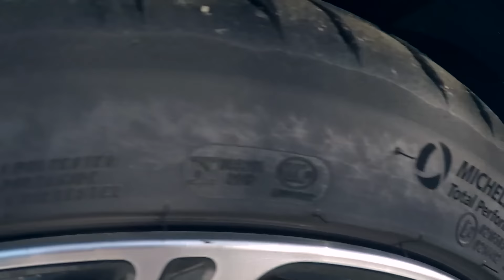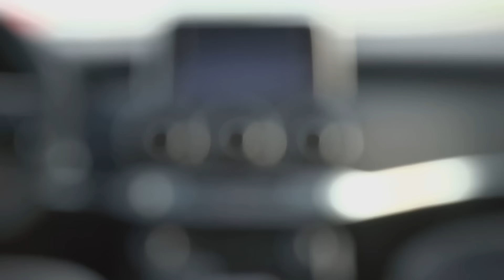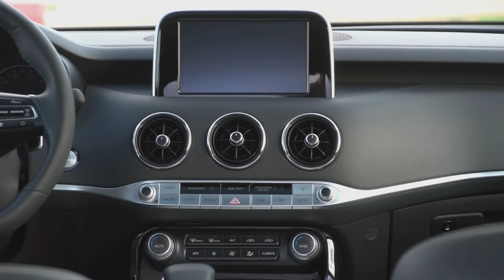Kia Stinger - prvá jazda - GARAZ.TV - Rasto Chvala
POZOR: V infografike  o 10:22 je chyba v údaji o výkone pri verzii 3,3 V6. Správne má byť výkon 272 kW. Ďakujeme za pochopenie.